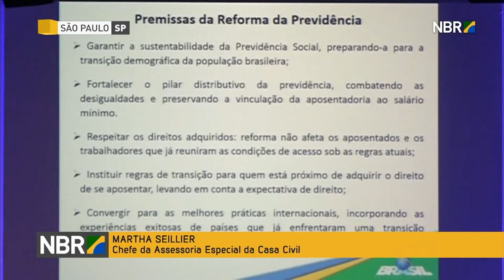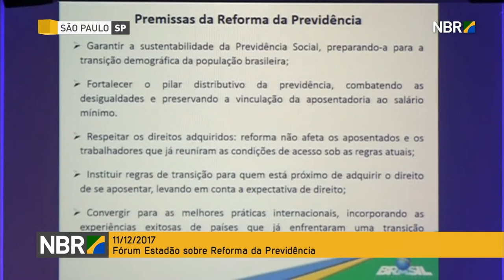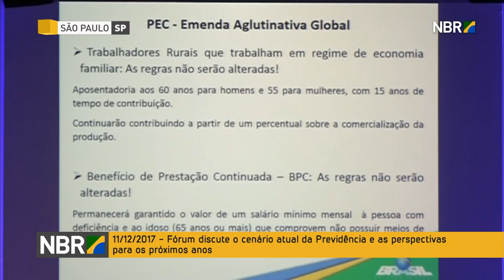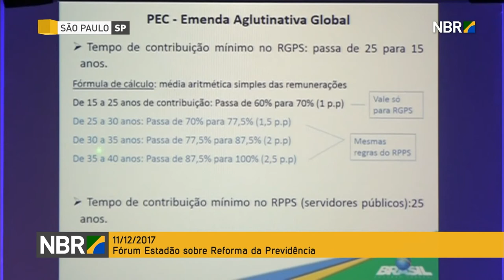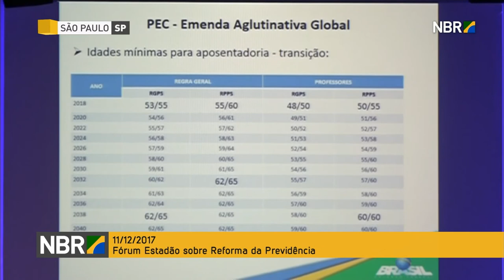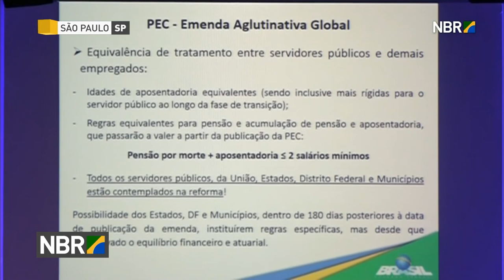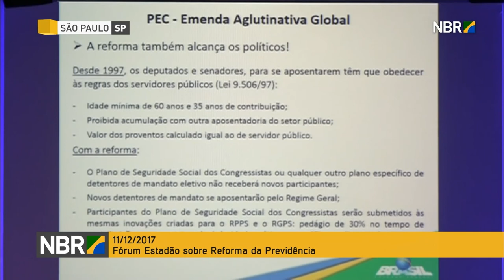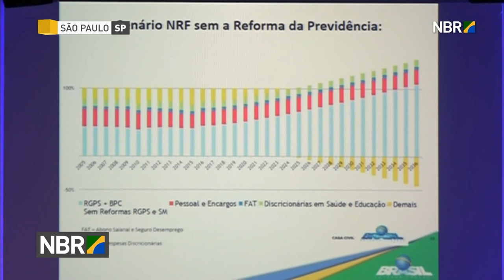Fórum Estadão Previdência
FIQUE POR DENTRO - 11.12.17: Economistas e representantes do Governo Federal discutiram a reforma da Previdência em um Fórum promovido em São Paulo pelo jornal O Estado. A chefe da Assessoria Especial da Casa Civil da Presidência da República, Marta Seillier, explicou a  proposta que tramita no Congresso Nacional.